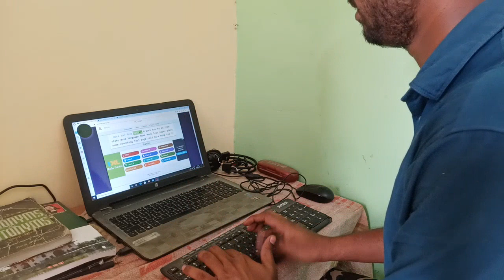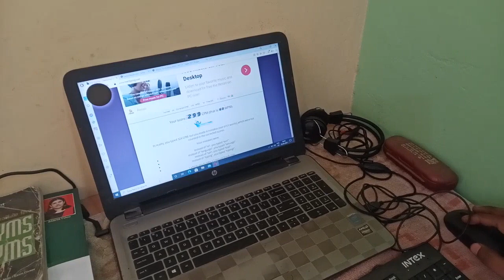UPSSSC Junior Assistant Typing Test 2021 // UPSSSC Typing test मेने दो बार किया //UPSSSC TypingTest/